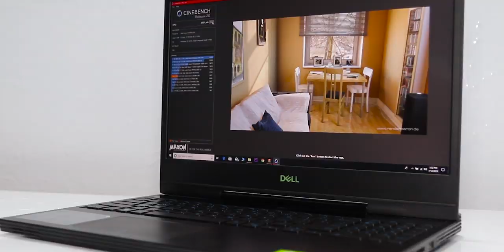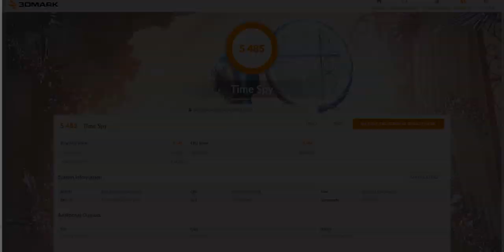Dell G7 15 7590 Gaming Laptop Review [HINDI] Core i7 8750H + RTX 2060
Lets review the Dell G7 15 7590 RTX 2060 gaming laptop today which is perfect choice for 1080P high to ultra gaming.
Call or Whatsapp for PC Builds - 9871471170 (Mohak Singh), 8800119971 (Tarantez Singh), 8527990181 (Siddharth Singh)